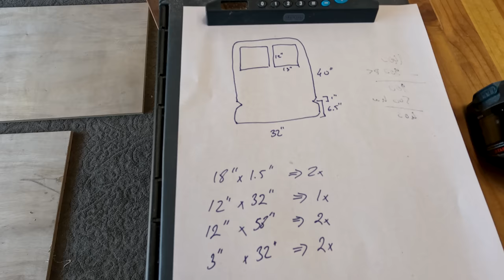VW Camper Bus Photo Booth For Birthday! | ASMR | #29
My wife created the cardboard for my son's 3rd birthday and told me to create a stand for it. I might have went a little over board :D My son seems to love it, let's see if the kids will enjoy it at the party!

REOLINK 4K Security Camera System
Barrina (Pack of 8) LED Shop Lights
HBTower 3 Step Ladder
Automated Vacuum Switch

Tools
CRAFTSMAN 16 Gallon Heavy-Duty Shop Vacuum
DEWALT Miter Saw
DEWALT 8 1/2" Table Saw
DEWALT Cordless Drill Combo
DEWALT Cordless Router
DEWALT Cordless Orbital Sander
DEWALT Cordless Jig Saw
KOWOOD Router Bits
DEWALT Work Light
CIGOTU Driver Sockets Adapter Extension Set
Professional Stud Finder
GRACO Magnum X7 Airless Paint Sprayer
HILDA 16 Lines Green Line Laser
RYOBI Drywall Screw Gun
RYOBI P325 16 Gauge Finish Nailer
RYOBI Battery
GREENWORKS Cordless Heat Gun
GREENWORKS 24V Handheld Vacuum
Kreg Pocket-Hole Jig 720

Woodworking
Briteree Woodworking Apron
36-Inch Steel Bar Clamps
SUIZAN Japanese Ryoba Pull Saw
IRWIN QUICK-GRIP 6 Inch 4 pack
REXBETI 10pc Premium Wood Chisel Set
REXBETI 25Pcs Metal File Set
Mini Lathe

Gardening
GREENWORKS 40V 19inch Cordless Lawn Mower
GREENWORKS 40V Cordless Blower / Vacuum
GREENWORKS (2-In-1) Dethatcher / Scarifier
GREENWORKS Compatible battery
GREENWORKS 40V 24" Cordless Hedge Trimmer
GREENWORKS 40V 8" Brushless Edger